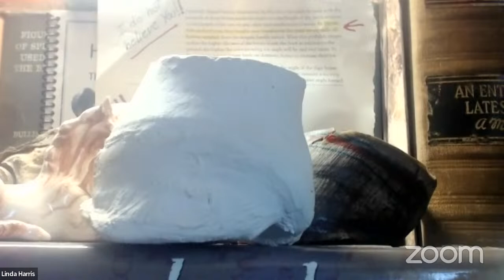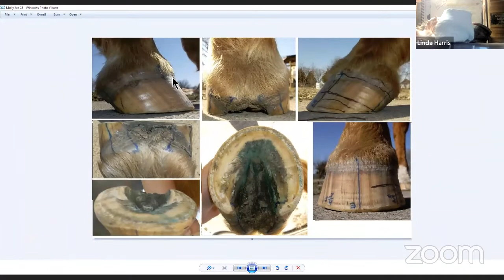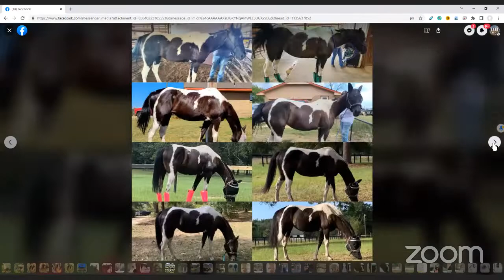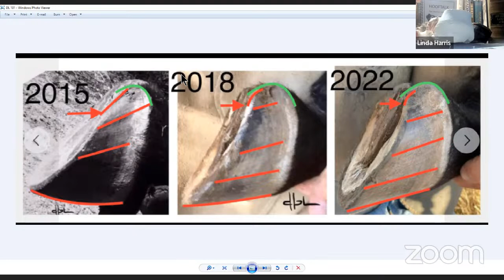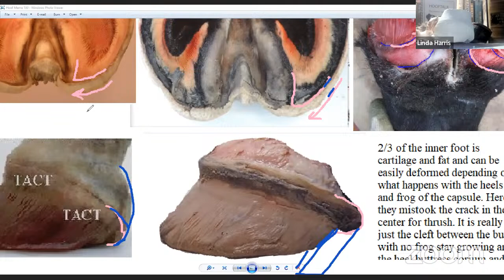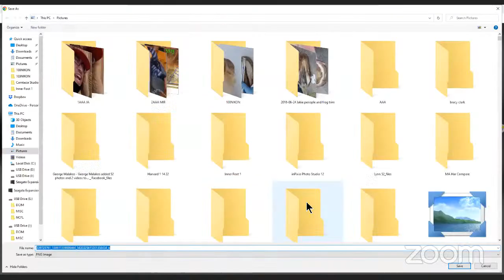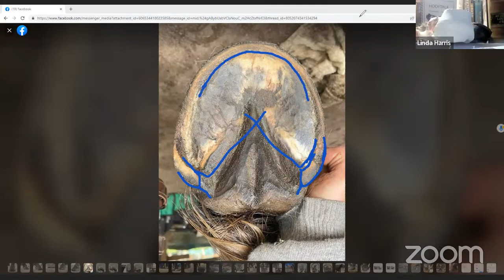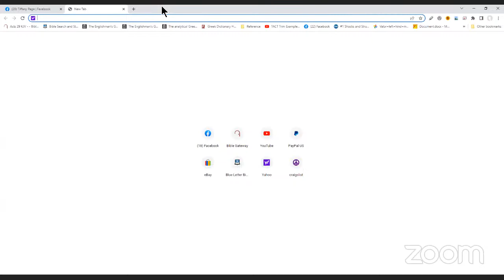The Anatomically Correct Trim Hoof Research Course and Cooperative